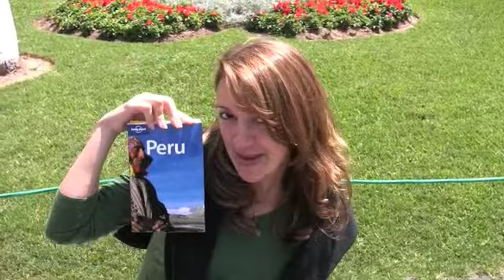Peru-Lima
Loren Ballestas, Guillermo Crespo, Fernando Boccalandro y Leon Rubinsztain travel to Peru in 2007. This short movie depicts Lima.